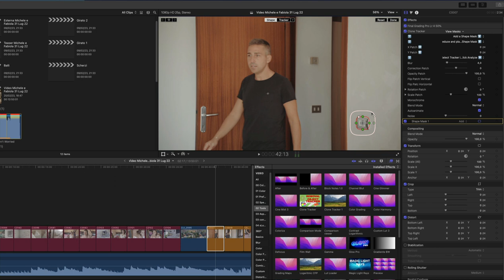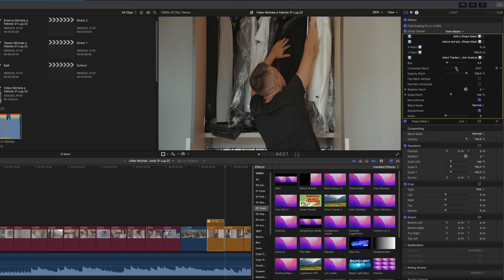Clone Traker Final Cut Pro